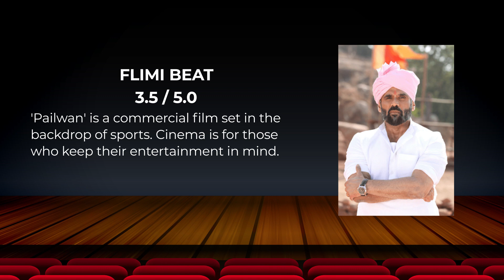Pailwan Review | Kichcha Sudeep | Krishna | Aakanksha Singh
Pailwan review | Phailwaan review | pailwaan movie review| Sudeep kichcha Movie |

Phailwan is a 2019 Indian Kannada-language Action Drama film featuring Suniel Shetty, Aakanksha Singh, Sushant Singh, Kabir Duhan Singh, Sharath Lohitashwa, Sunil Shetty and Vamshi. Zee Studios Presents in association with RRR Motion Pictures Production. were the production houses involved in the project along with executive producer(s) S Krishna and Swapna Krishna. Phailwan is written by S Krishna and directed by S Krishna and S. Krishna. KRG Studios acquired the distribution rights for the motion picture. Phailwan was released on 12th September 2019. Phailwan was made on a budget of ₹50 crore. The screenplay for the movie was written by Krishna , D.S. Kannan and Madhoo. Cinematography was done by Karunakara A. and editing by Ruben. The music was composed by Arjun Janya.

What to Stream | Where to Stream | Why to Stream